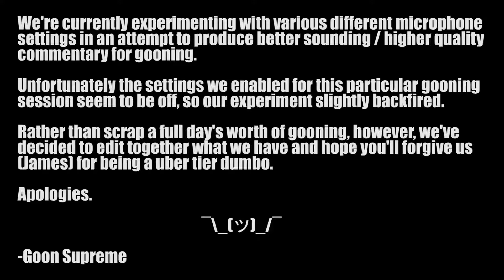NFL Blitz (Part 1) | Videya Goons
Jacy and James play a match of NFL Blitz while Robbie goons them for playing a video game related to Sports Ball.